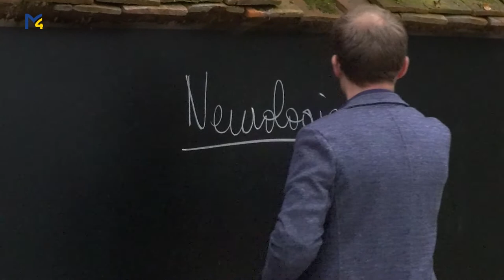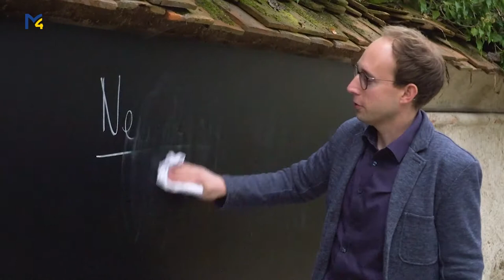Grünes Klassenzimmer im Stiftsgymnasium Seitenstetten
Dem Stiftsgymnasium Seitenstetten liegen seine Schülerinnen und Schüler sehr am Herzen. Deswegen wurde eine Idee der Schüler umgesetzt und das Grüne Klassenzimmer eröffnet. Darunter vorstellen kann man sich einen großen Ort zum lernen und das unter freiem Himmel.